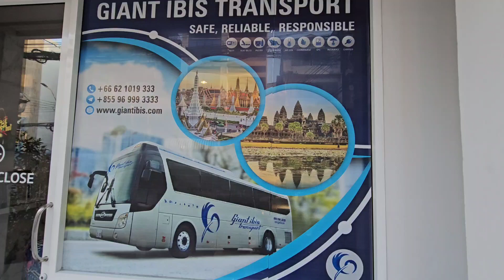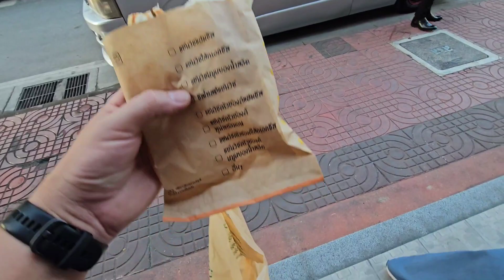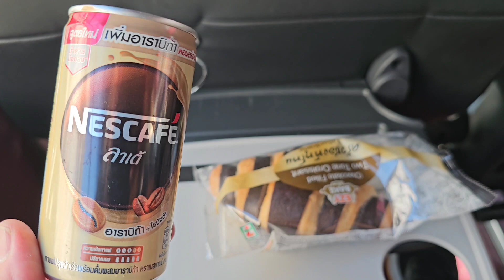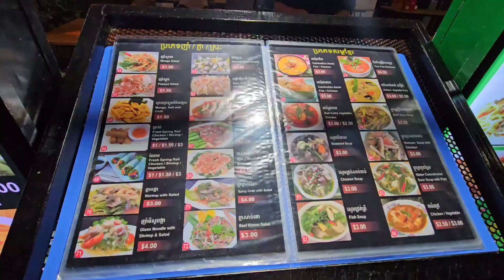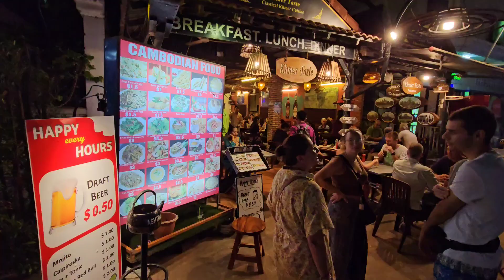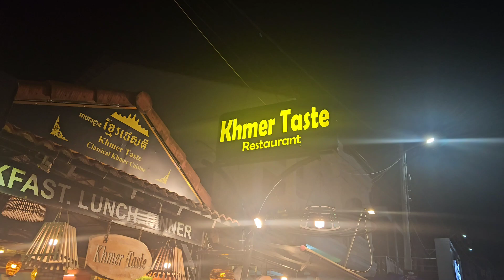Opuszczamy Tajlandię - wybieramy się do kolejnego państwa - Tam nas jeszcze nie było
Zapraszamy